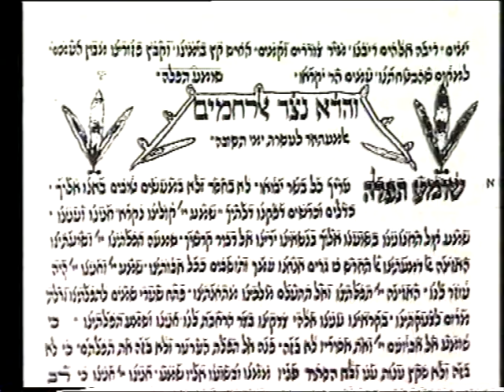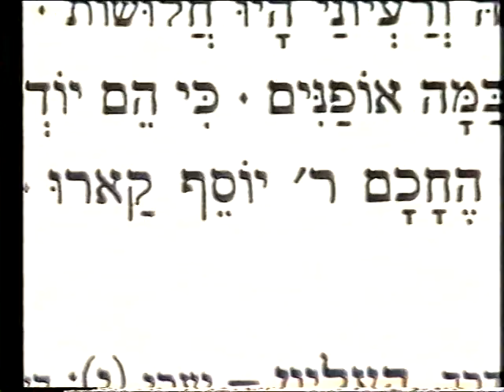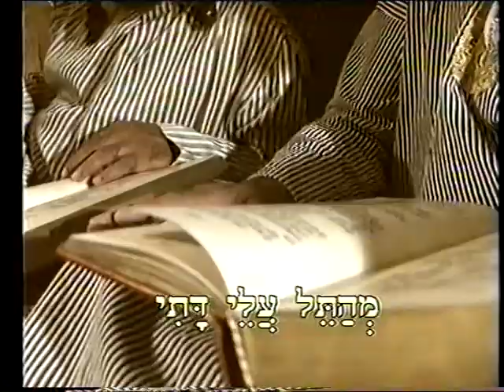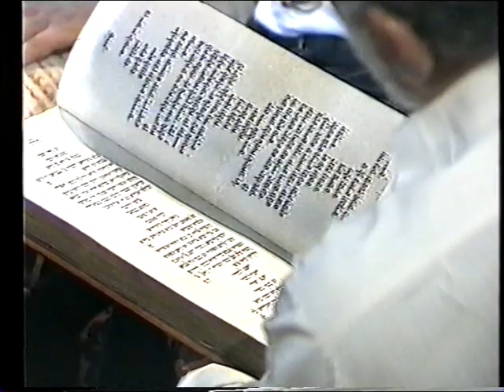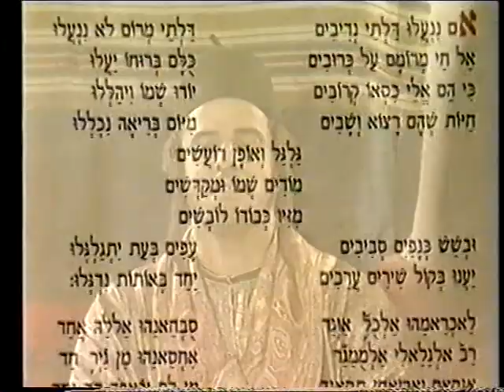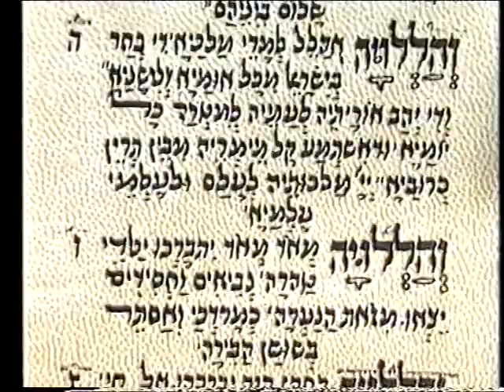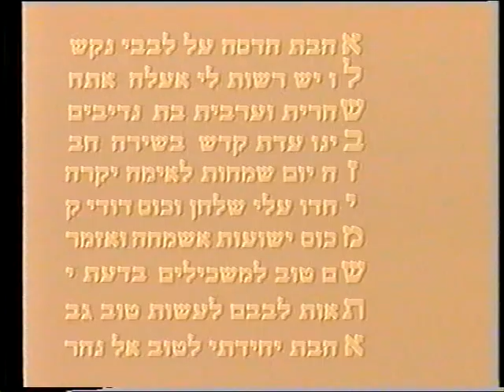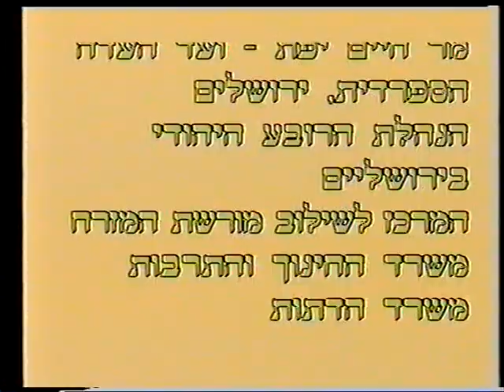שירת תימן Yemeni jews musical tradition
שירת יהודי תימן - מתי נכתבה, סדר עריכתה ומנהגי הביצוע שלה. סרט המלווה בהדגמות והסברים.
בהפקת האגודה לטיפוח חברה ותרבות מיסודו של עובדיה שלום
© כל הזכויות שמורות להאגודה לטיפוח חברה ותרבות מיסודו של עובדיה שלום